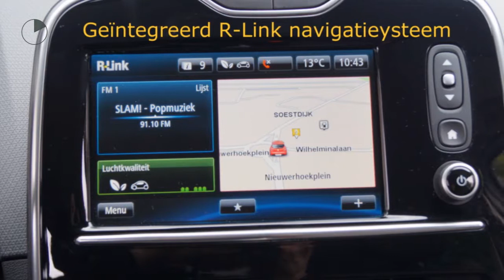Renault Clio TCE 90pk Dynamique (R-LINK/PDC/17''LMV)